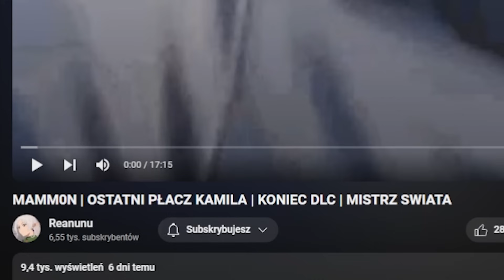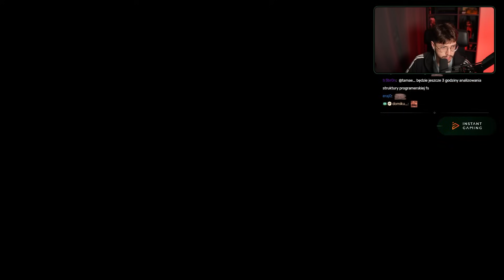NAJWIĘKSZA ODKLEJA MAMM0NA JAKĄ WIDZIAŁEM?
Tamae ogląda jak Mamm0n gra w Elden Ring DLC: Shadow of the Erdtree.